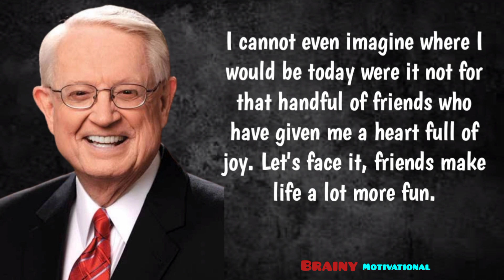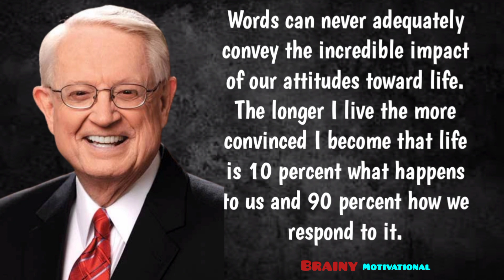Charles R. Swindoll - It always seems impossible until it's...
motivational video
charles swindoll
charles r. swindoll
dr. charles swindoll
charles r swindoll motivational quotes
motivational quotes
motivational
charles r swindoll quotes
motivation
charles swindoll sermon
charles swindoll quotes
charles rozell swindoll quotes
charles swindoll motivational quotes
charles swindoll motivation
charles swindoll sermons
pastor charles swindoll motivation